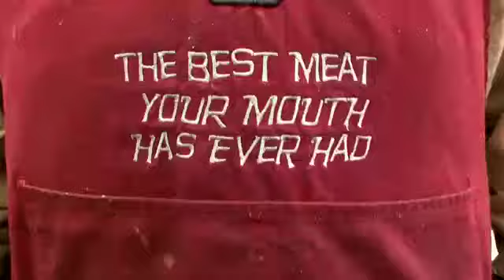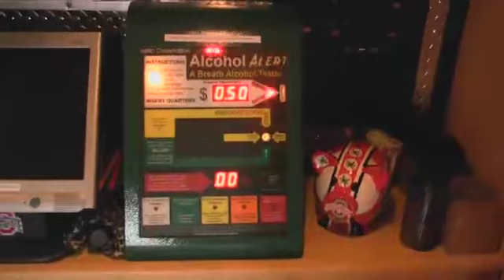Tailgate Fan: Ohio State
Follow Nick Stevens as he finds a tailgate fan first, 2 pizza ovens making fresh pies and gets a hair cut from some fellow Ohio State tailgaters.